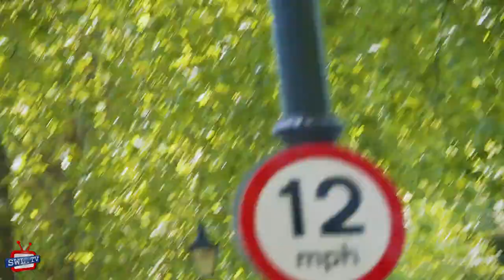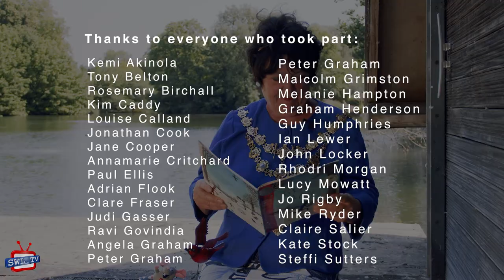The making of a series of bedtime story videos read by Wandsworth councillors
Look behind the scenes of the making of seven videos of Julia Donaldson family favourites.